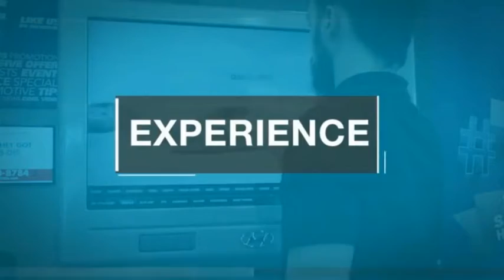2021 Hyundai Santa Fe TEMECULA MURRIETA MENIFEE HEMET CORONA ESCONDIDO 210397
2021 Hyundai Santa Fe SEL AWD

Temecula Hyundai
27430 Ynez Rd.

TEMECULA HYUNDAI PROUDLY SERVING TEMECULA, MURRIETA, MENIFEE, HEMET, CORONA, ESCONDIDO, AND SURROUNDING SOUTHERN CALIFORNIA LOCATIONS. THIS WHITE 2021 Hyundai SANTA FE IS EQUIPPED WITH A 2.5L I4, AUTOMATIC TRANSMISSION, AND RECEIVES AN ESTIMATED 22 City/25 Hwy MPG. 2021 Hyundai SANTA FE SEL AWD 2021 Hyundai Santa Fe Quartz 4D Sport Utility 2.5L I4 AWD 8-Speed Automatic All sale prices exclude leases. All prices plus sales tax, license fees, $85 doc fee and any other government fees. Dealer installed accessories extra. Must finance with Hyundai motor finance using standard rates on approved Tier 1 credit. This Vehicle is Located at: Temecula Hyundai, 27430 Ynez Road, Temecula, California 92591. Dealer Installed accessories are optional and may be purchased for an additional charge.All prices subject to government fees and taxes, any finance charges, any dealer document preparation charge, and any emission testing charge.While we make every effort to ensure the data listed here is correct, there may be instances where some of the factory rebates, incentives, options or vehicle features may be listed incorrectly as we get data from multiple data sources. PLEASE MAKE SURE to confirm the details of this vehicle (such as what factory rebates you may or may not qualify for) with the dealer to ensure its accuracy. Dealer cannot be held liable for data that is listed incorrectly. Stock #: 210397 | VIN: 5NMS6DAJ2MH312848 | 2021 Hyundai Santa Fe SEL AWD Temecula Hyundai FOR DRIVERS IN THE GREATER TEMECULA, MURRIETA, MENIFEE, HEMET, CORONA AND ESCONDIDO AREAS, YOUR SOURCE FOR INCREDIBLE HYUNDAI MODELS IS TEMECULA HYUNDAI 27430 YNEZ RD TEMECULA, CA 92591